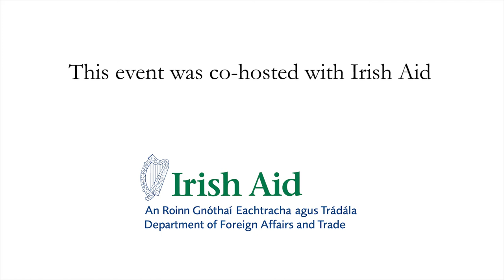Ambassador Peter Thomson - The Ocean and Small Island Developing States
In the seventh webinar of the 2021 Development Matters lecture series, which is supported by Irish Aid, Ambassador Peter Thomson, the United Nations Secretary-General’s Special Envoy for the Ocean, addresses the importance of the Ocean and of the Sustainable Blue Economy for Small Island Developing States in the context of the COP26 summit in Glasgow. He also reflects on opportunities for Ireland to act as a catalyst for Ocean action.

Ambassador Peter Thomson is the UN Secretary-General’s Special Envoy for the Ocean, in which role he drives global support for Sustainable Development Goal 14, to conserve and sustainably use the Ocean’s resources. He served as President of the UN General Assembly from 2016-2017. He was the Permanent Representative of Fiji to the UN from 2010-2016, during which time he was also elected as President of the International Seabed Authority’s Assembly and Council. Ambassador Thomson is a founding Co-Chair of the Friends of Ocean Action and is a supporting member of the High-Level Panel for Sustainable Ocean Economy.